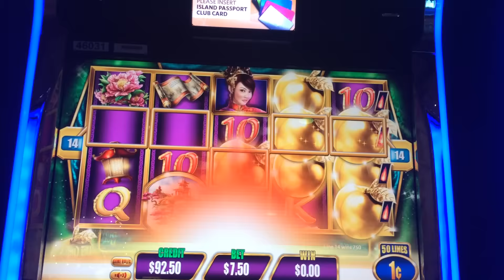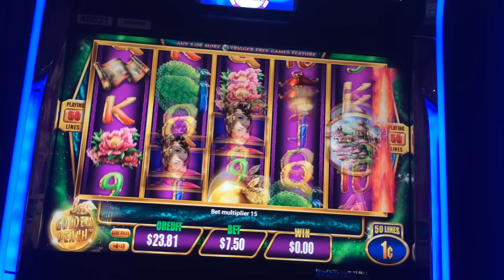LIVE PLAY on Golden Peach Slot Machine